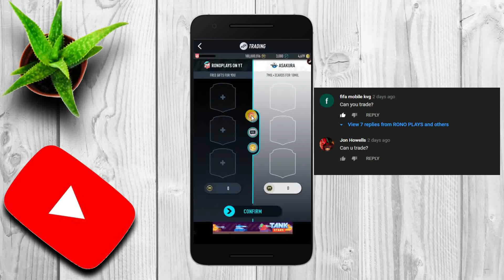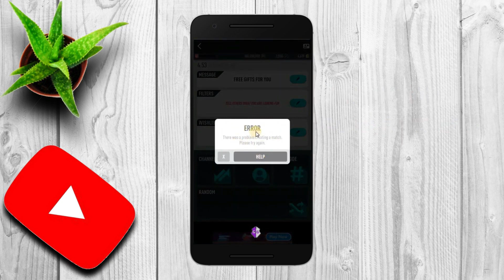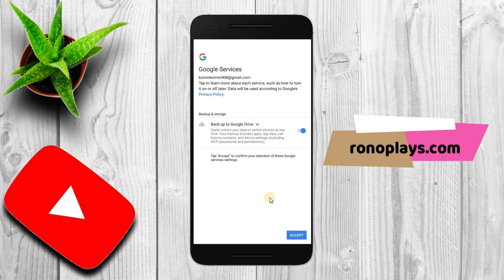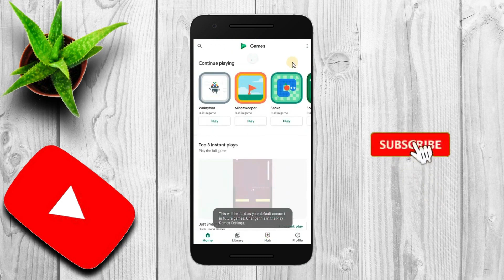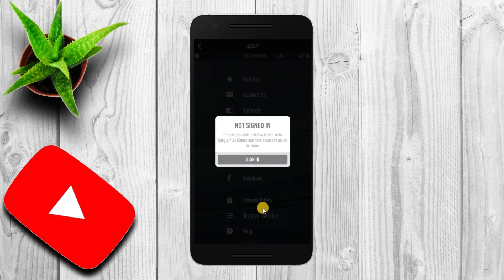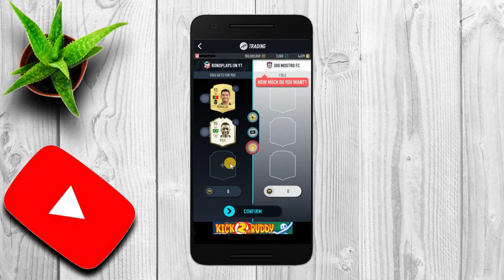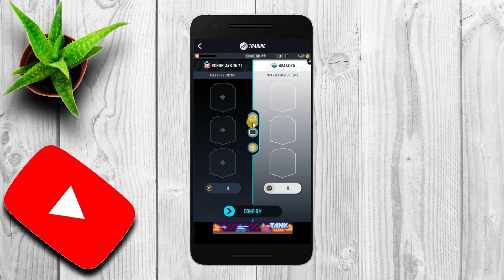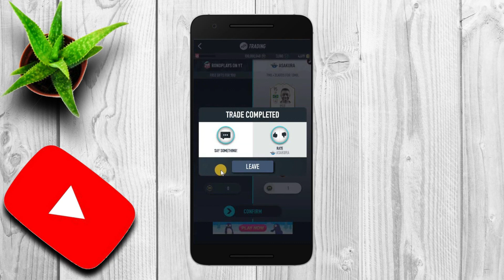How To TRADE IN PACYBITS 20 PARALLEL SPACE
This video will show you how to trade in pacybits fut 20 while using parallel space